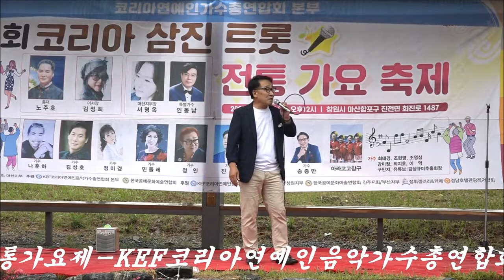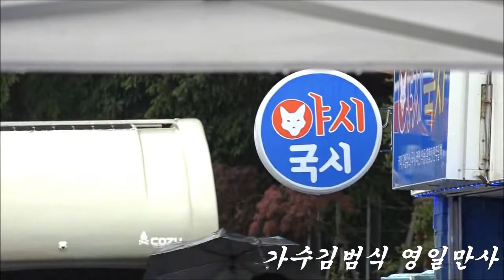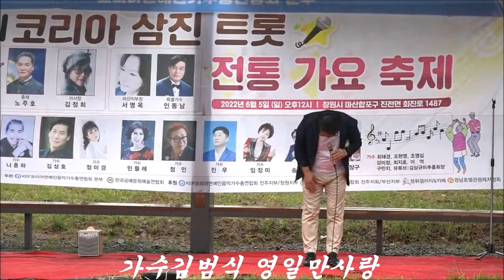가수김범식 영일만사랑 제1회코리아삼진트롯전통가요제-KEF코리아연예인음악가수총연합회 마산지부장가수서명옥